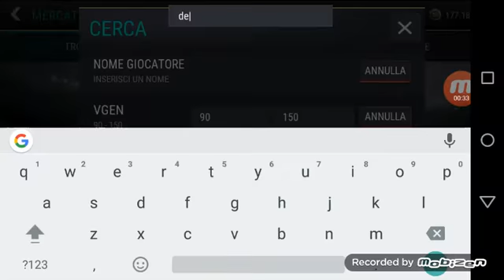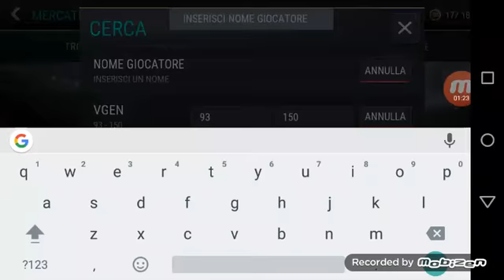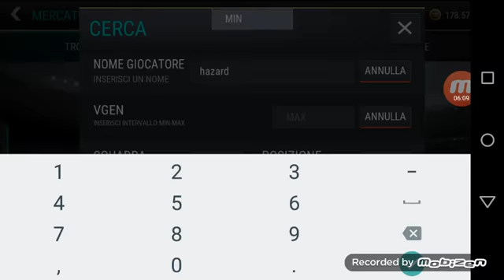So no usciti i tots